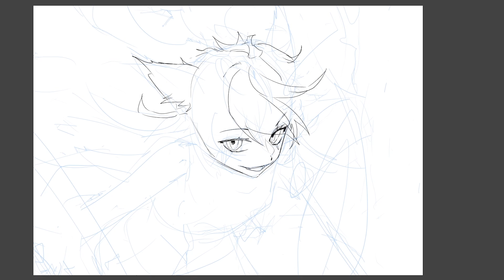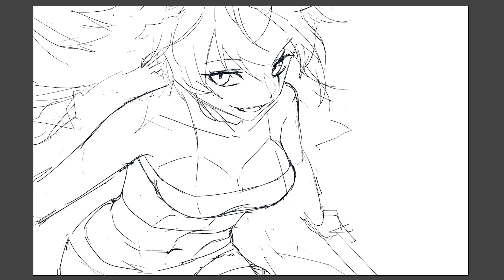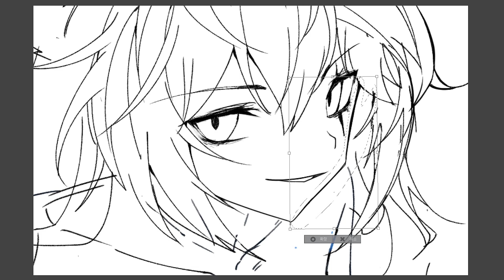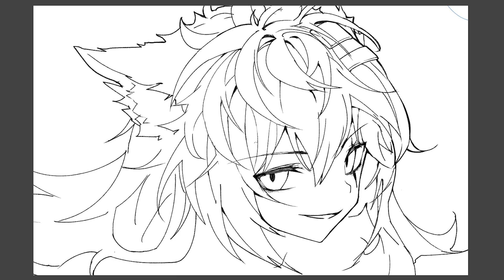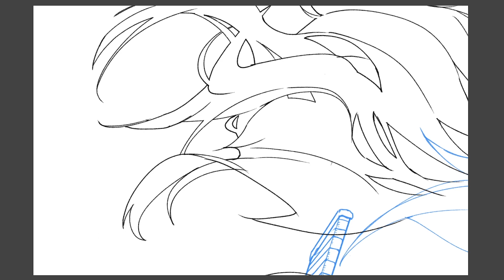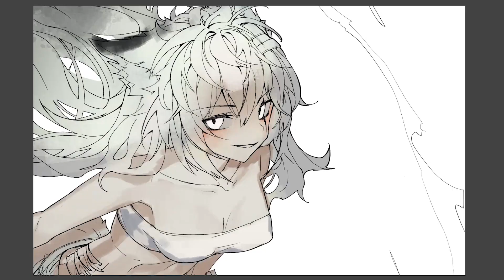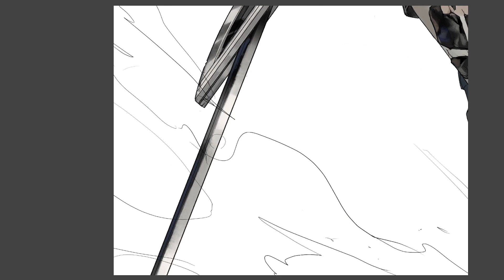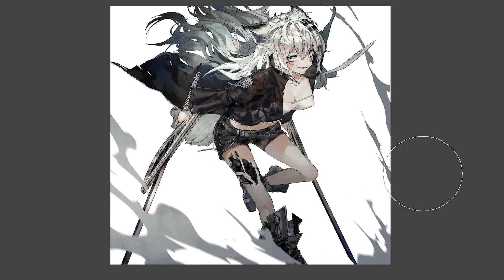라플란드 I Speed Painting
라플란드

『ACHV』

『A0LP』

트위터 @AOLP__

『AlbinoCat』

트위터 @AcT_Bino